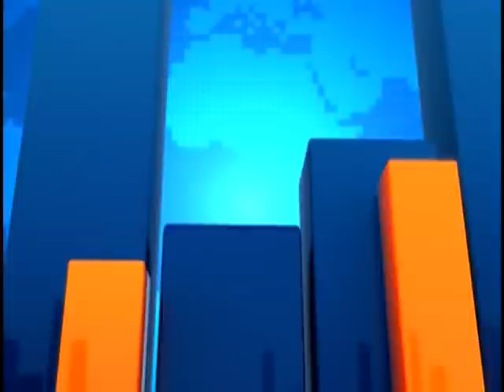Joy News Today (13-2-19)